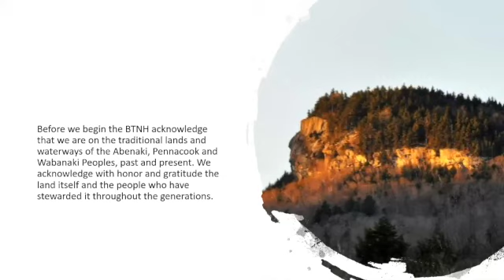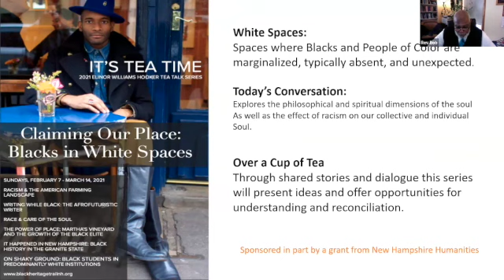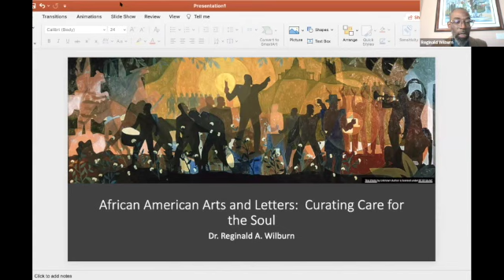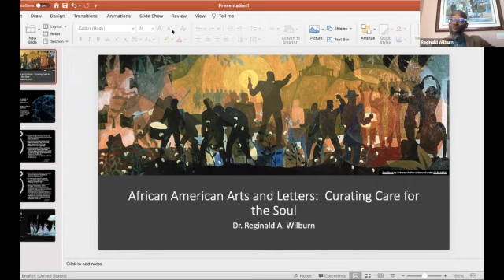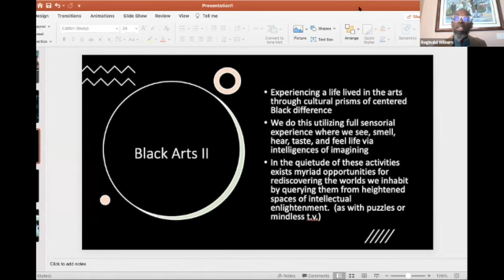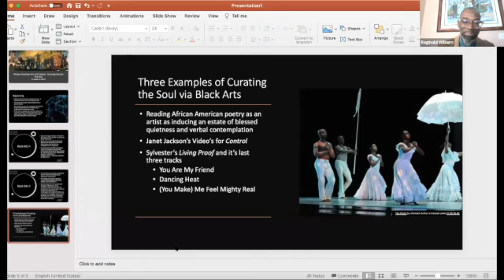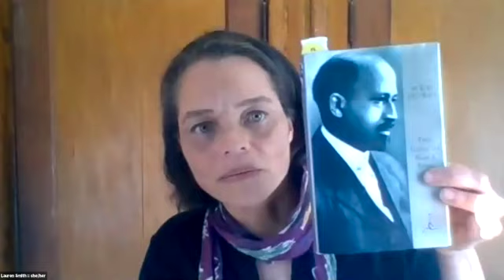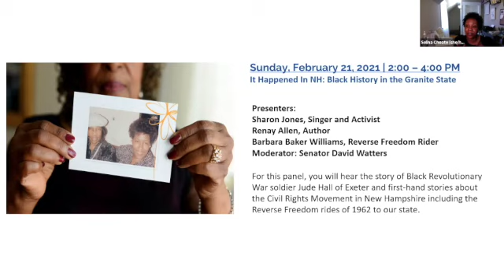Race & Care of the Soul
Presenters:
Thomas Moore, Author, Care of the Soul
Reginald Wilburn, Department of English, University of New Hampshire, NH
Moderator: Rev. Lauren Smith, Director of Stewardship and Development at the Unitarian Universalist Association

Until the murder of George Floyd by a Minneapolis police officer in 2020, few questioned the brutal hand of racism as orchestrated through police forces, our legal system, schools, workplaces and other institutions. The ensuing mass protests across the U.S. forced us to see the actual consequences of racism in a new light.

In a conversation with author Thomas Moore, participants will explore the effect of racism on our collective and individual Soul. Basing his writing on the ancient model of “care of the soul”—which provided a religious context for viewing the events of everyday life—Moore examines the connections between spirituality and the problems of individuals. He offers a therapeutic lifestyle that focuses on sacredness in ordinary things. Now, more than ever, we need to pause―intentionally―and encounter the Divine

Originally aired live on February 21, 2021.